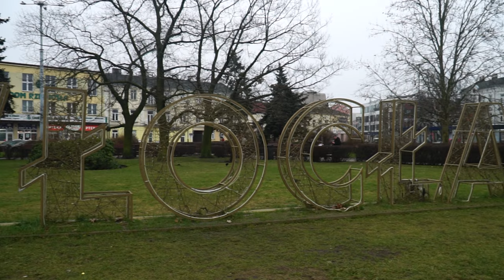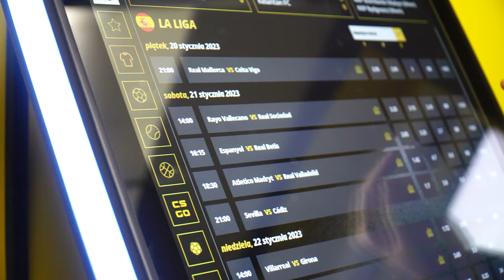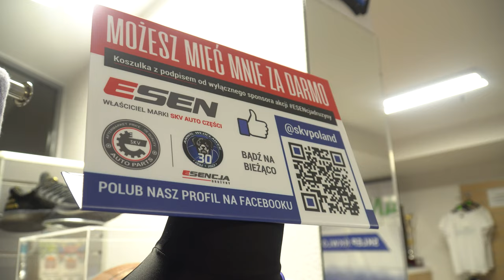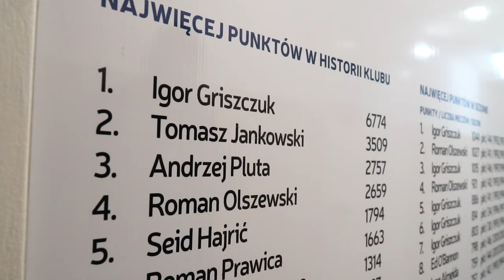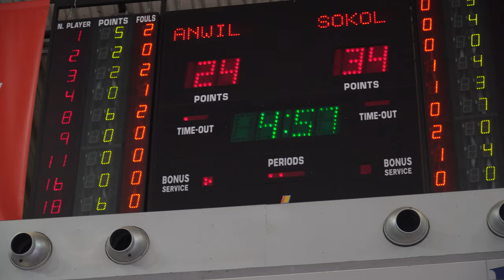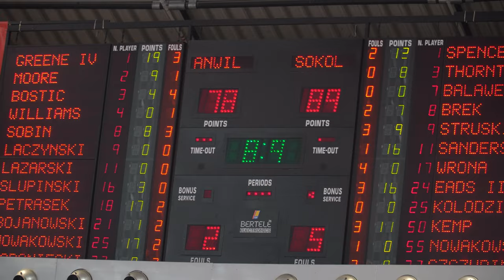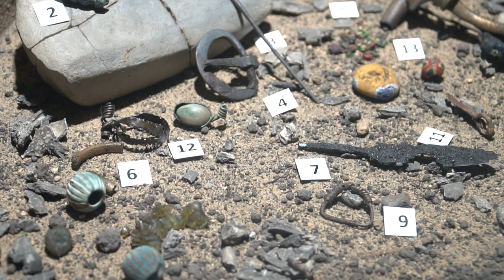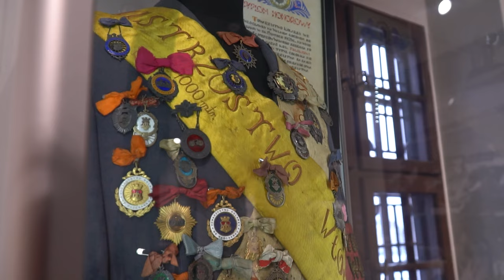Futbol Trip #28 - Anwil Włocławek!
Wąs z Szpilbergiem ponownie na szlaku!

Partnerem motoryzacyjnym odcinka Futbol Tripa z LV BET jest: Toyota Professional Wesoła. Autoryzowany Salon i Serwis Toyoty w Warszawie

Chcesz więcej?